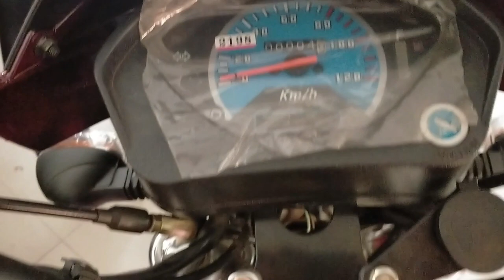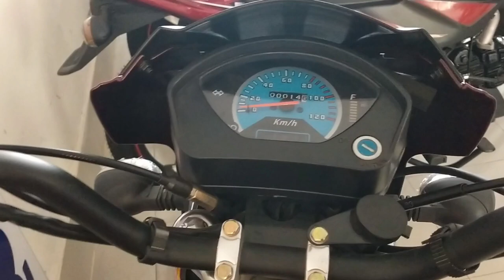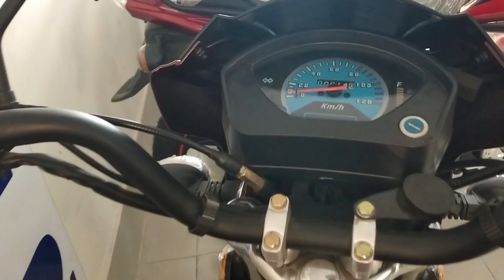Runner Bike RT Full Review | ভালো মন্দ | Bike Lovers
Current Price: 50000 BDT

বাংলাদেশের মার্কেটে রয়েছে আরও যেসব ৮০ সিসি বাইকঃ